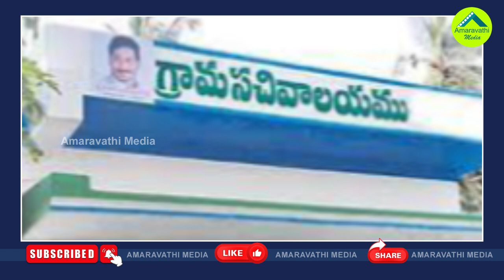జగన్ స్పెషల్ ఫోకస్..ఆ 32 చోట్ల ఏం జరుగుతోంది?| CM Jagan Special Focus On These 32 Constituencies